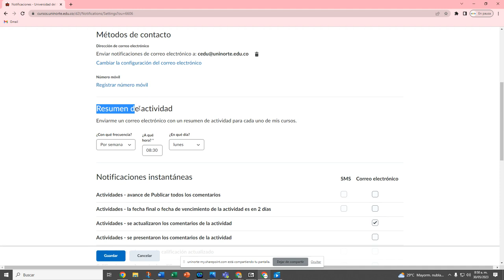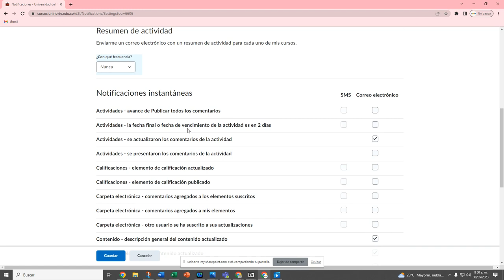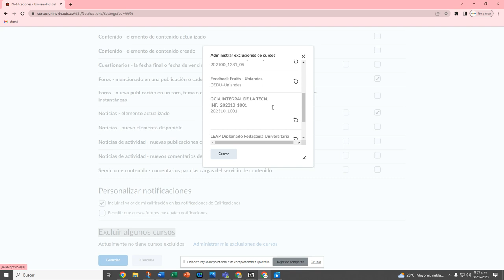Aprende a configurar notificaciones en Brightspace